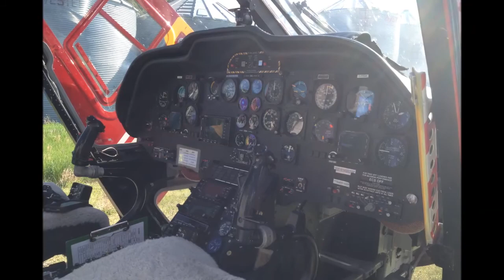Caronport Fire Dept 2015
Some pics and videos of calls over the past couple years - plus a few older ones in the mix.